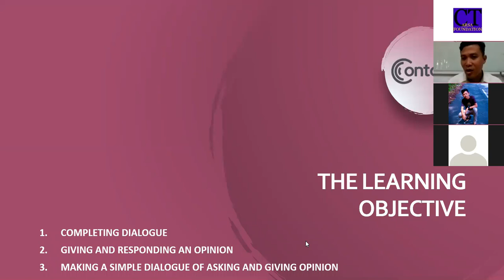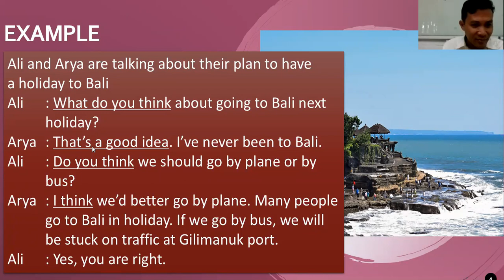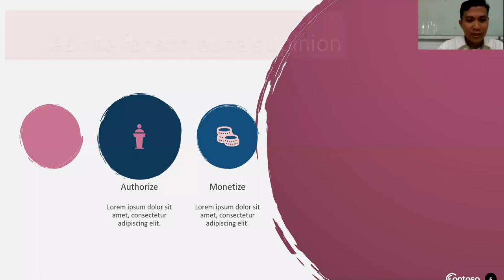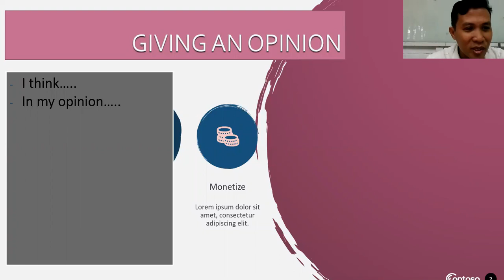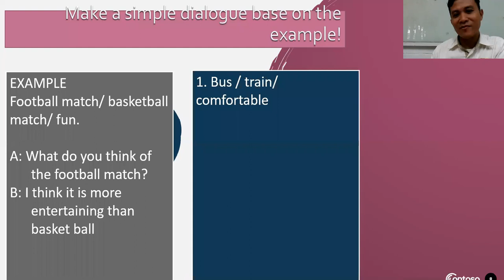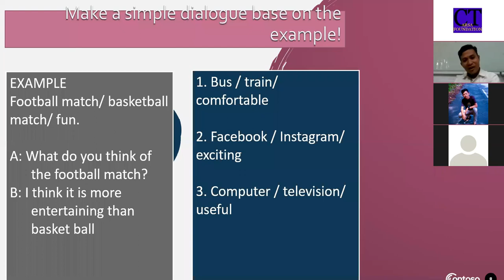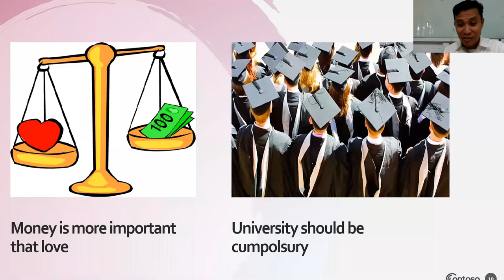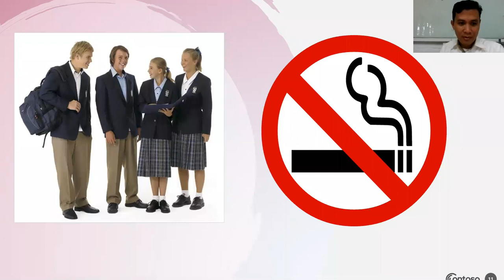Bahasa Inggris kelas XI - Asking and Giving Opinion || Seri Pembelajaran Daring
Completing dialogue, giving and responding opinion and making a simple dialogue.

Guru Pengampu:
Ahmad Nasihin, S.H.I

Zoom Host:
Ardhi Saputra, S.Pd